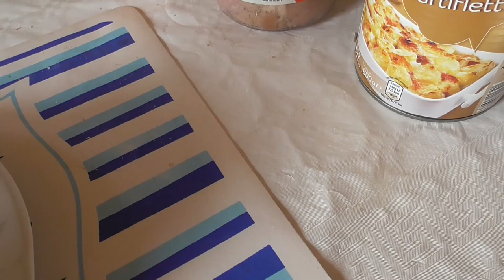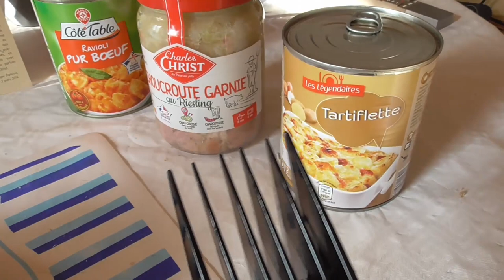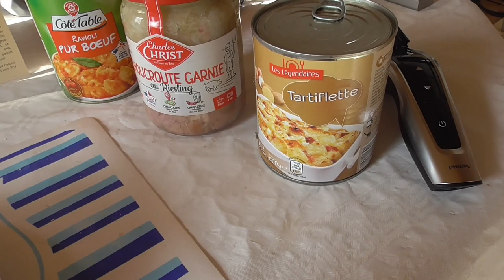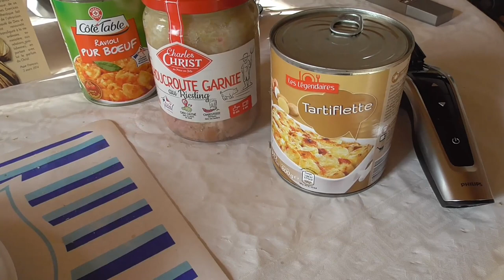[329] De la cuisine à la boite.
Oui, toujours naturel, comme les conserves. 🙄